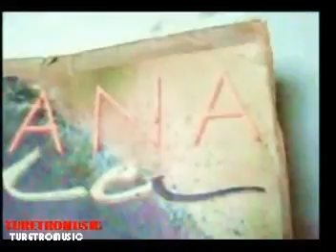MUSICA Y TELENOVELA - 40 ( Oscar Santana - Candida )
TELENOVELA CANDIDA DEL AÑO 1981- PROTAGONIZA POR YANIS CHIMARA Y TATIANA CAPOTE TRASMITIDA POR RCTV - EL TEMA MUSICAL ES CANTADO POR EL ISLEÑO VENEZOLANO - OSCAR SANTANA - EXITO DE LOS 80